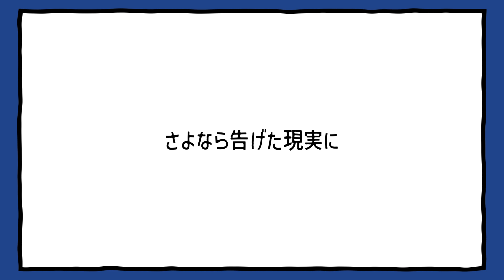Telecaster B Boy | Rius Isonder Ver. (Full Cover) [テレキャスタービーボーイ]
I need a nobody who’d throw that out for love

Always been a big fan of Surii music!

[Credits] -
■ Vocals | Rius Isonder
■ Mix / Master | Rius Isonder

■ Original song by : Surii